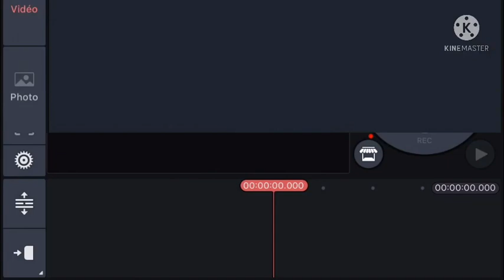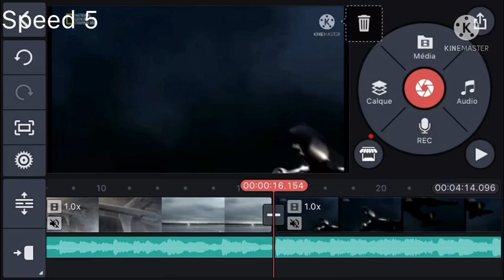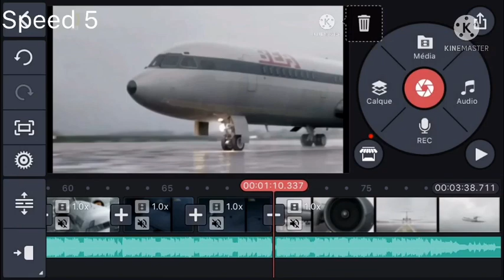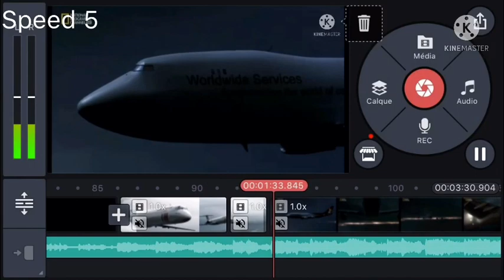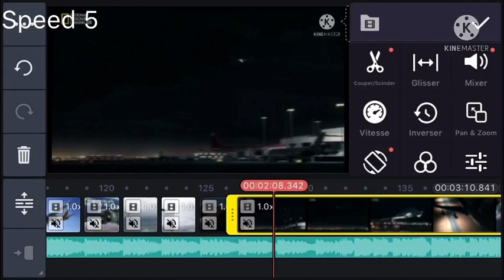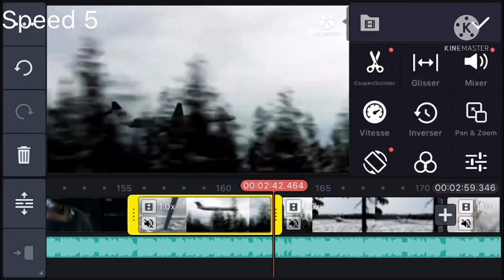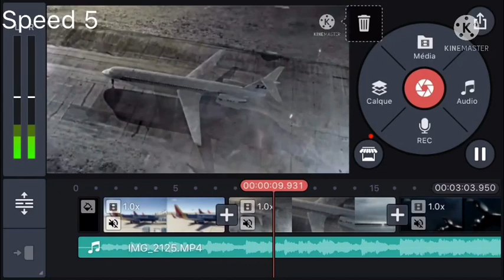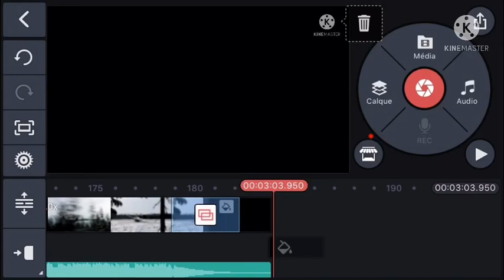How i making an Air crash compilation MAYDAY ??????___________